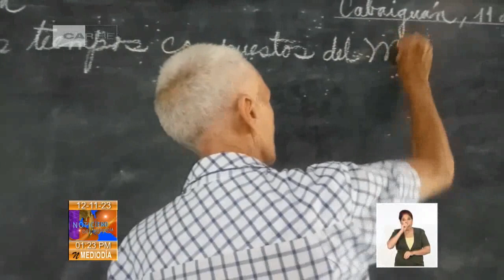Cuba: Maestro de Cabaiguán se acerca a los 50 años impartiendo clases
La enseñanza primaria del municipio espirituano de Cabaiguán, en el centro de Cuba, se ha servido por casi medio siglo de la obra de un Maestro, que ha encumbrado el aprendizaje en la misma escuela donde estudió de niño. La historia la contamos en el siguiente reportaje.